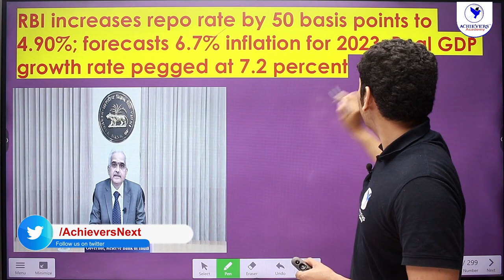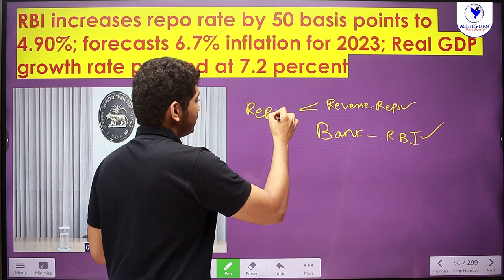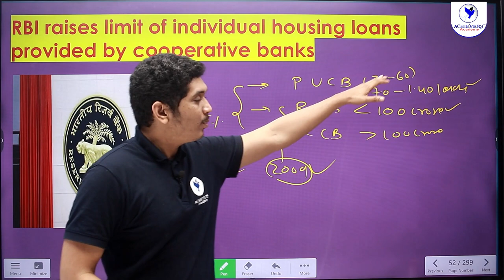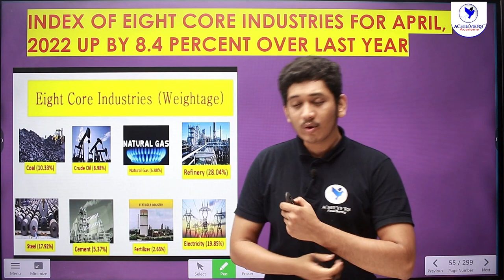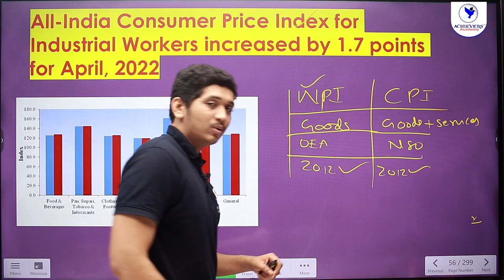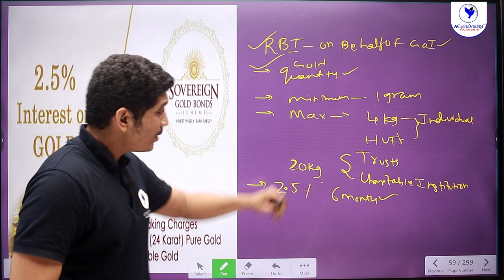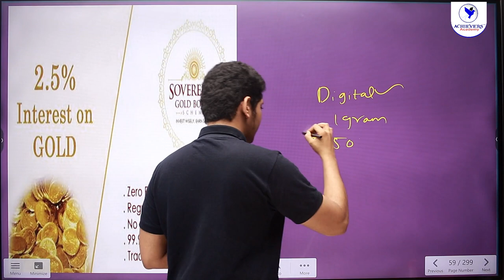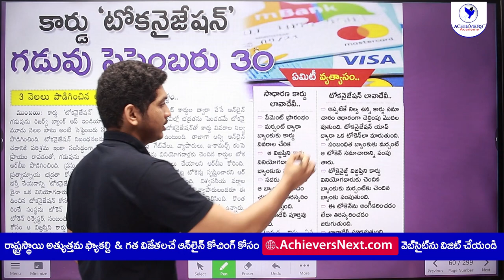APPSC, TSPSC Group 1, Group 2 Current Economy Affairs | June 2022